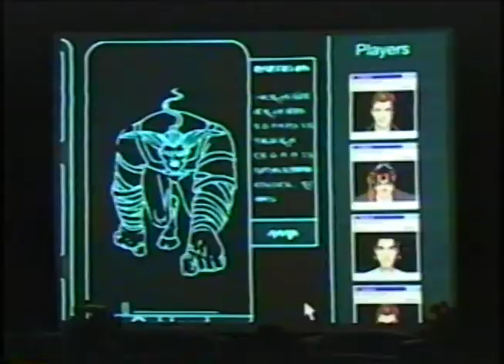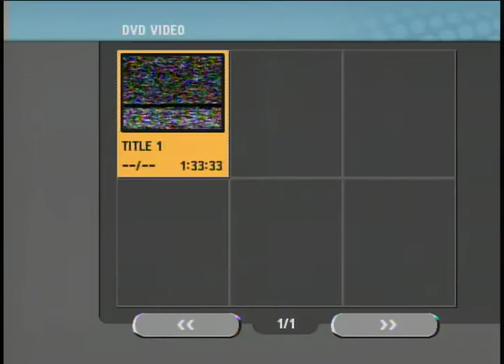Stan Lee Introduces 7th Portal